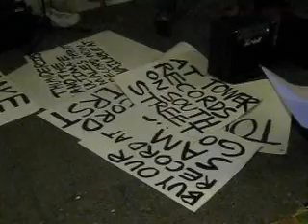5/10/12 Thunderlips and The Ultimate Males - Clown Sexy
Live performance at Rim Cafe, 9th and Federal, South Philadelphia for the birthday party of the  owner Don Rene.   Andrew goes wild during set of Clown Sexy. I love the lryic of "Sticking my clown nose in your C section!!".   Hysterical!